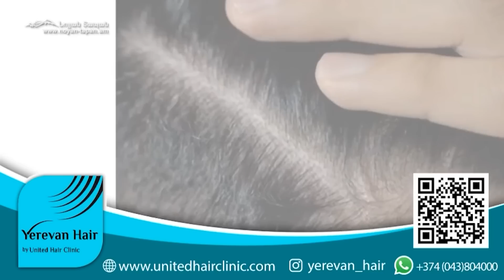Ալիևը թակարդի մեջ է․ Կրեմլը դեսանտ է իջեցրել Հայաստանի տարածքում․ սա ռուսական հանձնարարական էր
Նոյյան Տապան. «Հրատապ հարցեր». Հյուր՝ Հանրային գործիչ Միքայել Հայրապետյան։ Հարցազրույցը վարում է Էլիզա Զախարյանը։